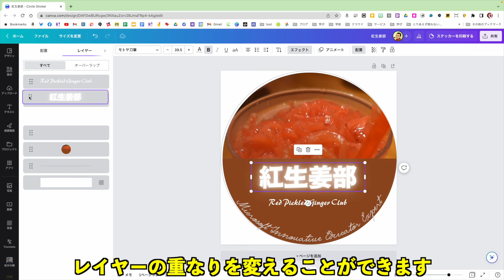Canva レイヤーで奥にある素材を簡単に選択する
以前は奥の素材を選択するには、手前の素材をどかすか、Ctrl(command)キーを押しながら選択するしかありませんでした。レイヤー機能が追加されてから、超絶簡単に選択できるようになりました。

【２冊目の単著でました】